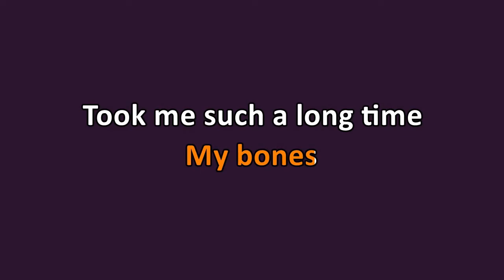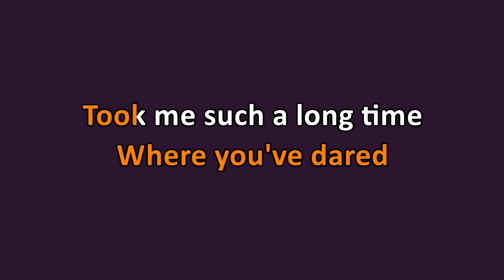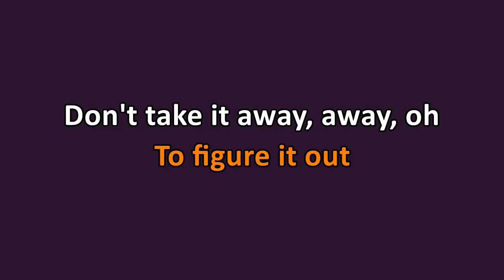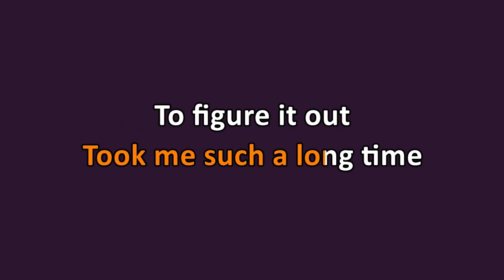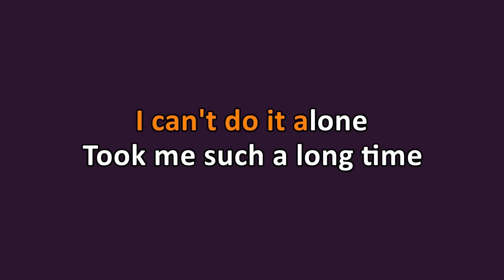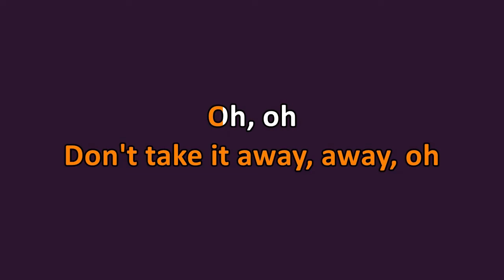Desert Sessions - Crawl Home (Karaoke)